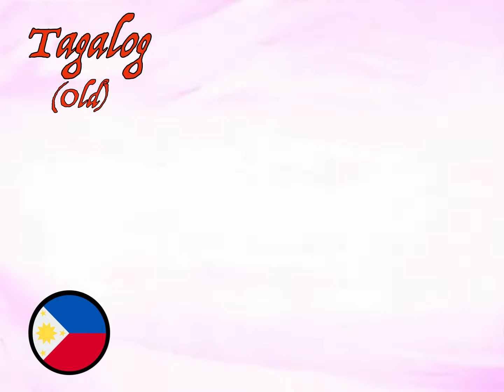Akazukin Chacha - Transformation & Attack Multilanguage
Languages:
Japanese - 0:04
Korean (MBC) - 1:40
Korean (SBS) - 2:52
Mandarin (CN) - 3:32
Mandarin (Momo) - 4:56
Cantonese - 6:23
Tagalog (Old) - 7:58
Tagalog (New) - 9:13
Indonesian (Fragment) - 10:48
English - 11:20

NOTE: Unfortunately some of the recordings are fragmented due to original recordings being edited, either by the actual dubbing team or the uploader.